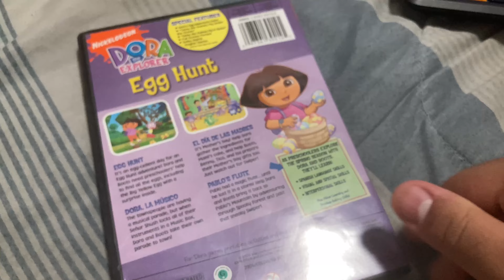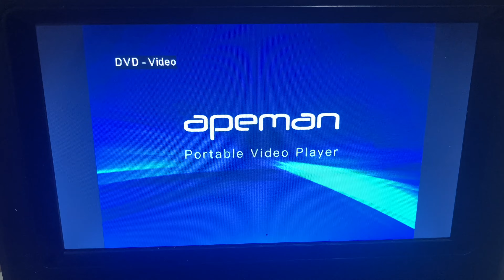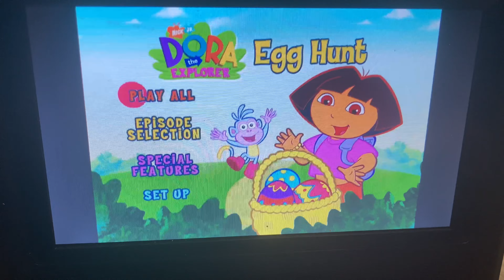Opening to Dora the Explorer Egg Hunt 2004 DVD (2008 Canadian Printing) (2009 Reprint)